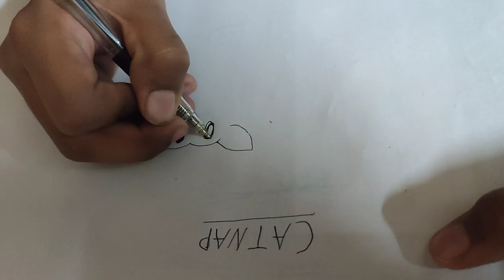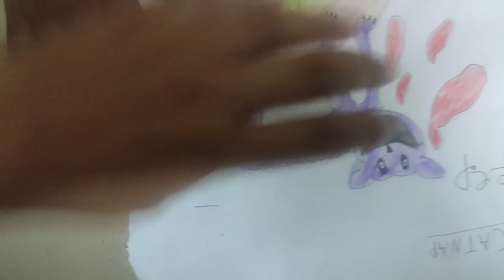I made a drawing| catnap| cartoon|Viral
Hello 👋🤗
hope you all well |Catnap| Viral cartoon| |artist|little |Searching list| boy|talented|brain|intelligent
m shared catnap art
making own self

i make a catoonic drawing

make a cartoon drawing

make a cartoon character

make a cartoon character drawing

ai make a cartoon

how to make a cartoon character with ai

ai cartoon drawing

big cartoon drawing

a cartoon character drawing

cartoon character for drawing

cartoon draw cartoon draw

simple cartoon characters drawing

easy cartoon characters drawing

how to draw a your own cartoon character

girl cartoon character drawing

girl cartoon draw

h cartoon drawing

cartoon cartoon drawing cartoon drawing

jo cartoon drawing

cartoon draw cartoon cartoon

drawing cartoon drawing cartoon

mix cartoon drawing

my cartoon character drawing

many cartoon characters drawing

draw your cartoon character

how to make a cartoon character look like you

new cartoon characters drawing

how can i make a cartoon picture of myself

a cute cartoon drawing

draw cartoon from photo

make picture to cartoon

to draw a cartoon character

how to make a cartoon character easy

cartoon cartoon characters drawing

drawing in a cartoon style

how to make a cartoon sketch

how do you make a cartoon character

pro cartoon drawing

how to make a cartoon character drawing

sketch of a cartoon character

animation cartoon character drawing

2 cartoon drawing

3 cartoon character drawing

4 cartoon drawing

5 cartoon characters drawing

drawing of a cartoon character easy
Keyword Tool
Catnap, Viral cartoon,|artist|little,
Searching list, boy|talented|brain,intelligentzuhairvloger